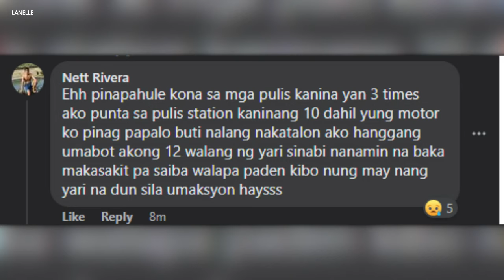Tibag Tarlac City Murder Incident Update February 1, 2022 - Philippine News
This is an update on the first uploaded video.

The capital city of Tarlac Province in Luzon Island, Philippines has been rocked with gruesome murder. A lone man killed and decapitated someone in broad daylight.